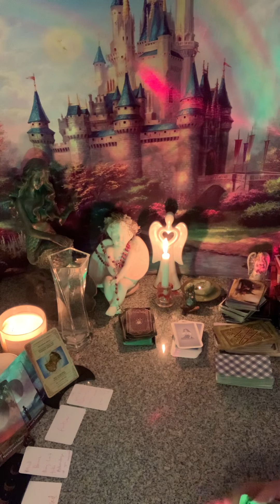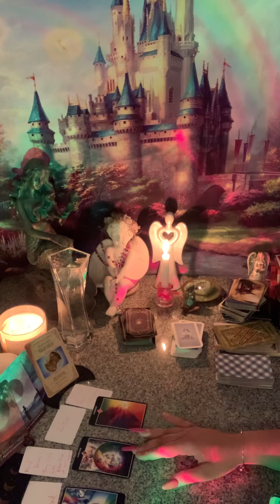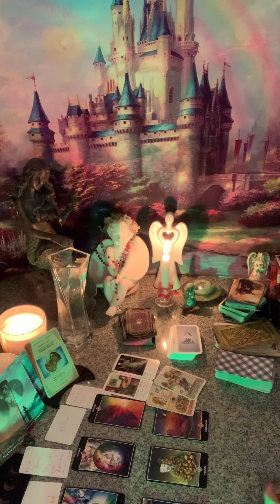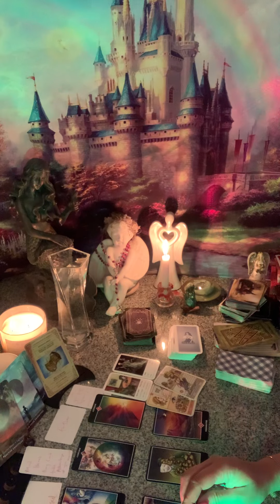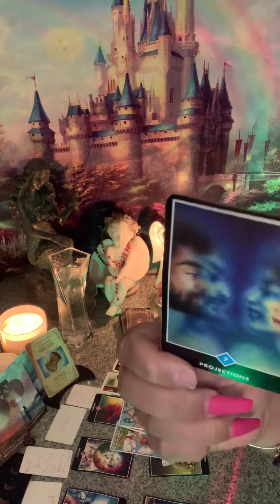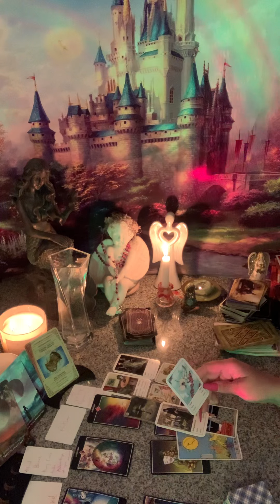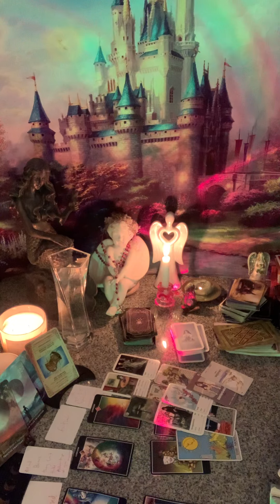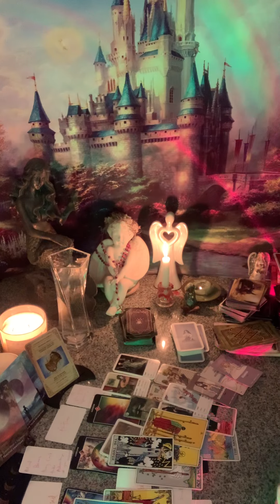🍔🍟🙏💰⚔️💵SOMEONE PLEASE BUY THIS PERSON A HAPPY MEAL & PRAY THEY GET OFF THEIR A$$ & GET A JOB‼️